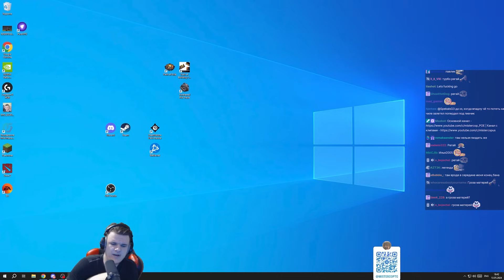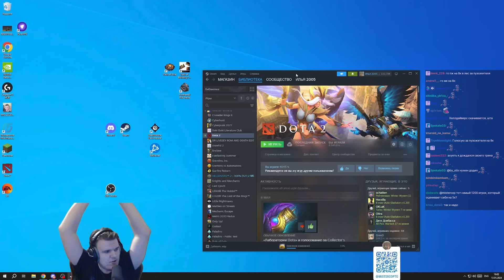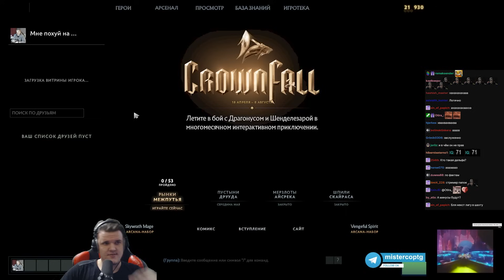Интересный опыт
Приветствую. Это 8к.